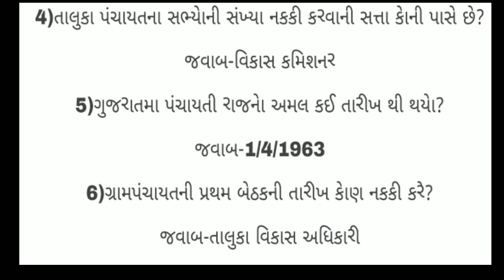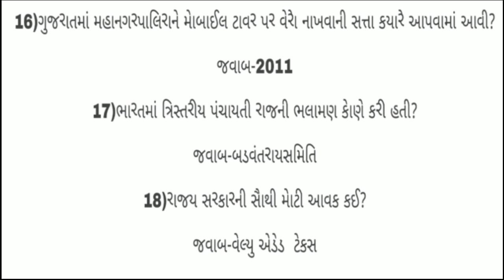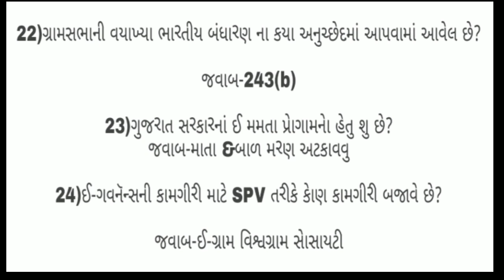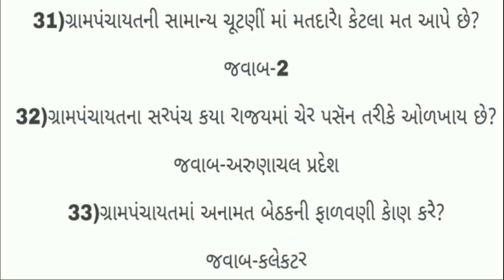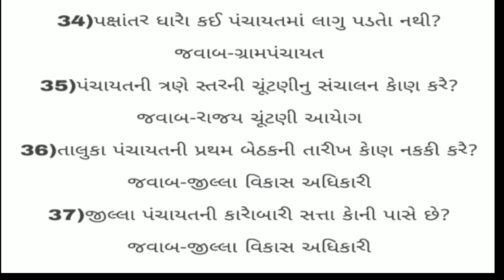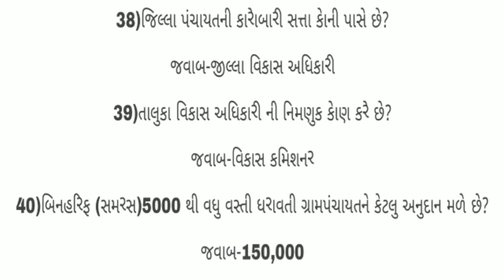NAYAB CHITNIS MATERIAL-5 SOLUTIONCLASSES GPSSB CHITNIS #5